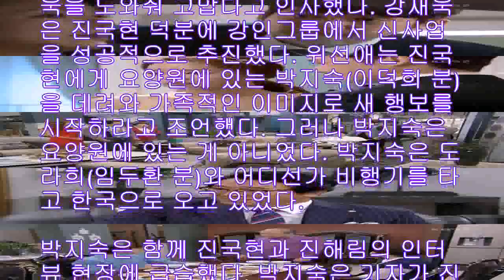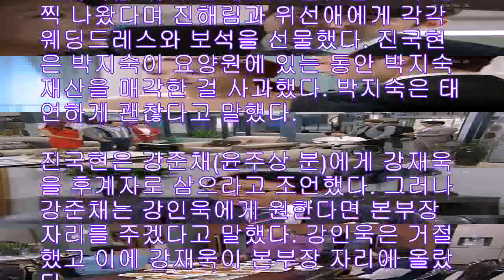[★밤TView]내남자의비밀 송창의, 김다현 제치고 본부장 승진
/사진KBS 2TV 일일드라마 내 남자의 비밀 방송화면 캡처

드라마 내 남자의 비밀에서 송창의가 김다현을 제치고 강인그룹 본부장 자리에 올랐다

26일 오후 방송된 KBS 2TV 일일드라마 내 남자의 비밀극본 김연신 허인무 연출 진형욱)에서 위선애이휘향 분)는 한지섭송창의 분)의 신상 정보를 알아냈다

이날 위선애는 한지섭을 미행했다 그러다 한지섭과 마주쳤다 위선애는 한지섭의 얼굴을 보고 경악했다 그리고 서둘러 차를 몰아 주차장을 빠져나갔다

강재욱송창의 분)과 진해림박정아 분)은 웨딩 촬영을 했다 쉬는 동안 진해림은 양팀장에게서 걸려온 강재욱의 휴대전화를 받았다 양미령배정화 분)이었다 양미령은 진해림인 줄 모르고 계속 전화를 안 받으면 진해림에게 찾아가겠다고 소리쳤다 진해림은 자신이 진해림이라고 대답했고 이에 양미령은 서둘러 전화를 끊었다

수상한 낌새를 눈치챈 진해림은 강재욱의 휴대폰을 뒤졌다 휴대폰에는 양미령이 보낸 사진이 있었다 진해림이 강인욱김다현 분)을 뒤에서 끌어안는 사진이었다 이를 본 진해림은 강재욱이 자신을 미행했다고 오해했다

위선애는 진국현박철호 분)과 만나 강재욱을 도와줘 고맙다고 인사했다 강재욱은 진국현 덕분에 강인그룹에서 신사업을 성공적으로 추진했다 위선애는 진국현에게 요양원에 있는 박지숙이덕희 분)을 데려와 가족적인 이미지로 새 행보를 시작하라고 조언했다 그러나 박지숙은 요양원에 있는 게 아니었다 박지숙은 도라희임두환 분)와 어디선가 비행기를 타고 한국으로 오고 있었다

박지숙은 함께 진국현과 진해림의 인터뷰 현장에 급습했다 박지숙은 기자가 진국현이 자신의 요양원 퇴원을 끝까지 반대했느냐고 묻자 그렇다고 대답했다 박지숙은 진국현이 벌벌